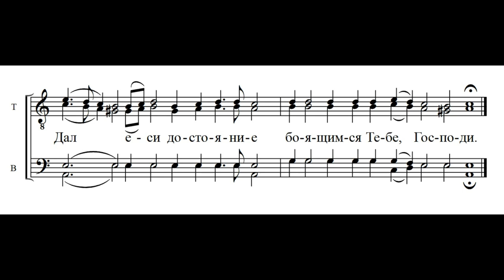Прокимен великий "Дал еси достояние..." ( Монастырского напева, гл 8)